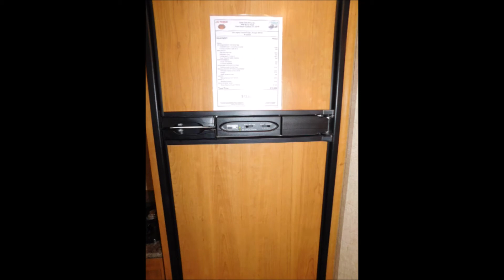2013 KZ Escape E243 S - bunk house travel trailer - $13,990 Great Time RV"s, Inc. Palm Beach Gdns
If you are looking for an exceptionally nice, clean bunk house travel trailer, put this on the top of your list! This KZ Escape E243S  is perfect for the family with a queen bed in the front for mom & dad, two bunks in the back, a large U-lounge dinette, a full kitchen, and a spacious bathroom with a garden shower - all in a 24-foot trailer that weighs under 4,500 pounds! This unit is fully equipped with air conditioning, a 7 cubic foot refrigerator, microwave oven, stovetop, AM/FM radio, flat panel TV, lots of storage and much more! It is perfect for up to 6 travelers. Also, this unit was originally purchased from Great Time RV’s, so we are very familiar with its maintenance and care.

Here’s the best part…THIS KZ is supported and serviced locally by Great Time RV’s (small enough to serve).  We’re one of the oldest (48 years) RV Dealers in South Florida…here to stay, qualified and convenient…for you!